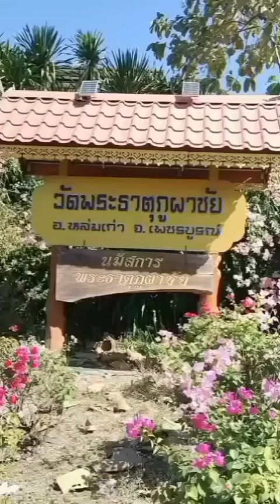วัดพระธาตุภูผาชัย ตำบลหินฮาว อำเภอหล่มเก่า จังหวัดเพชรบูรณ์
พระพุทธศาสนา สิ่งศักดิ์สิทธิ์